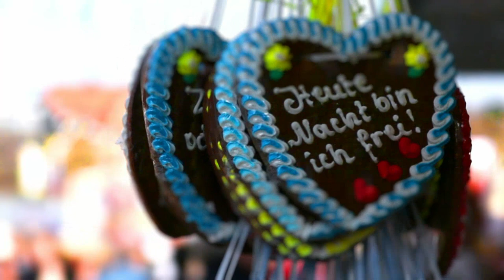Wiesn Promis: Florian Odendahl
Florian Odendahl zu Besuch bei der Männerwiesn "Olymp der Trachtengötter". Mit Reporterin Franziska Troger spricht der Schauspieler über die Wiesn und die Aktion "Prostspenden".